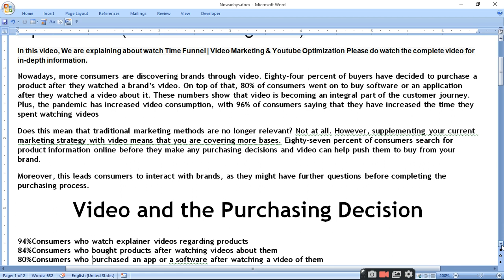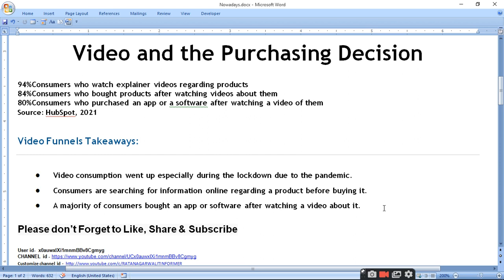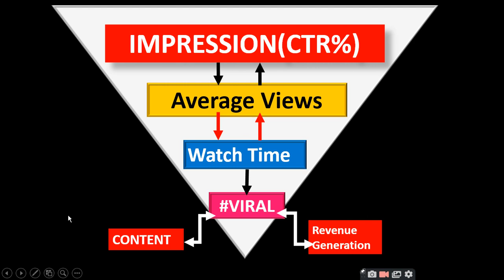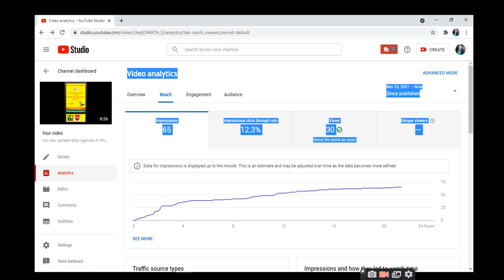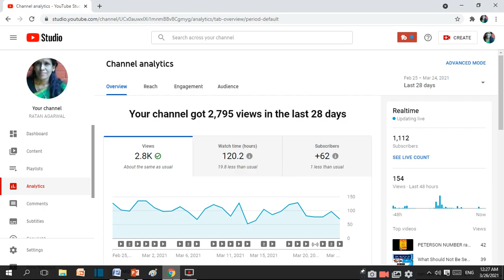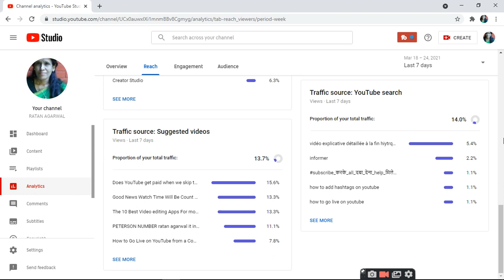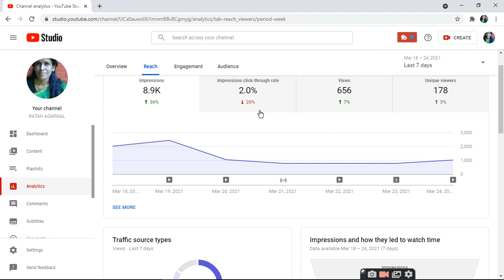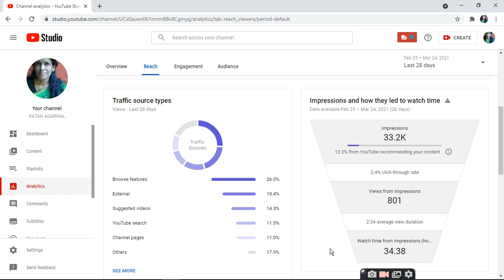Watch Time Funnel Video Marketing and YouTube Optimization Video Marketing 2021 ratan agarwal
Watch Time Funnel  Video Marketing and YouTube Optimization Video Marketing 2021

hope never dies keep going

Video and the Purchasing Decisionp

Video Funnels Takeaways:
• Video consumption went up especially during the lockdown due to the pandemic.
• Consumers are searching for information online regarding a product before buying it.
• A majority of consumers bought an app or software after watching a video about it.